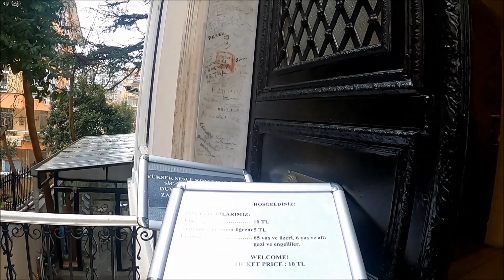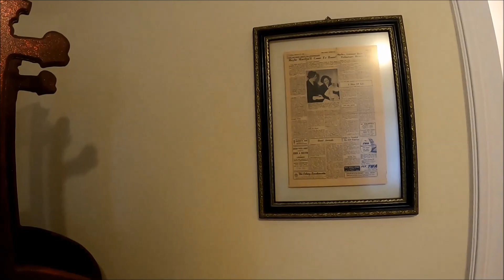BARIŞ MANÇO VE müzesi 81300 moda kuyu başı. nostalji tranvayı KADIKÖYDE GÖRÜLECEK YERLER ..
KADIKÖY İSKELEDEN BAŞLAYIP KÜÇÜK BİR DAİRE ÇİZEREK DOLAŞAN NOSTALJİ TRANVAYI MODA DAN GEÇERKEN  RAHMETLİ BÜYÜK SANATÇIMIZ BARIŞ MANÇO YU ZİYARET ETMEK  ONU ÖZLEMEK VE GENÇLİK YILLARINA GİTMEK DEMEK ,GEÇMİŞE BİR YOLCULUK ,MODA DA GEZMEK.